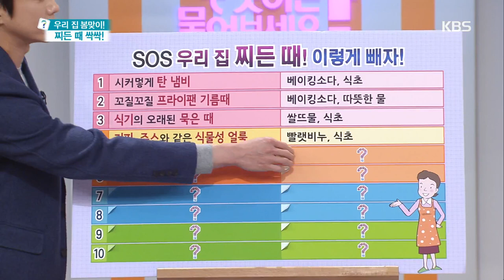식물성 얼룩 : 커피 얼룩, 주스 얼룩 빼는 법 [무엇이든 물어보세요] 20200220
식물성 얼룩 : 커피 얼룩, 주스 얼룩 빼는 법